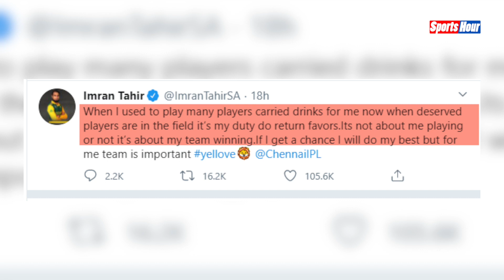Imran Tahir ने इमोशनल मैसेज से बयां किया अपने दिल का दर्द, दिल छू लेगा उनका मैसेज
चेन्नई की टीम के दिग्गज स्पिनर इमरान ताहिर के दिल का दर्द निकलकर बाहर आ गया है...और ताहिर ने सोशल मीडिया पर एक इमोशनल मैसेज देकर अपने दिल का दर्द बताया है..देखिए ताहिर ने क्या कहा।